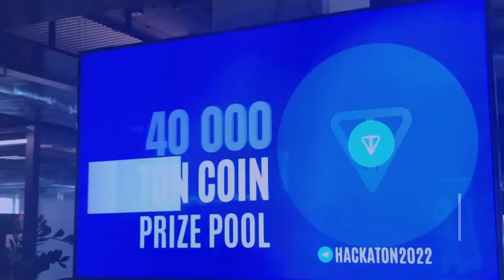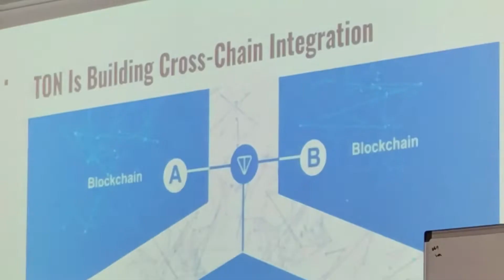Tonana Hacker House Prague | After Movie